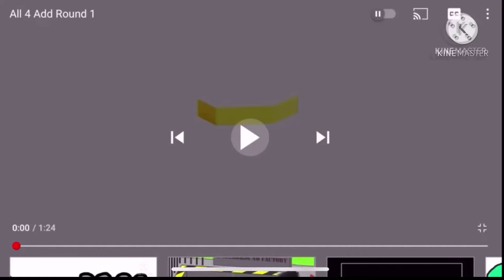All 4 (3)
Add Mascot as 4 Music